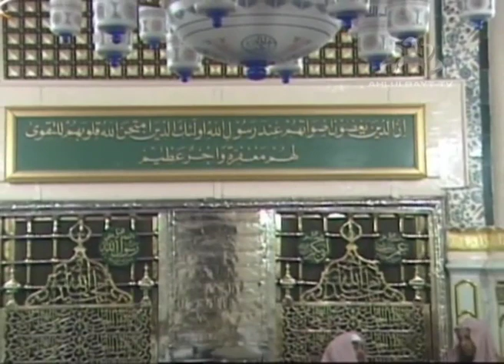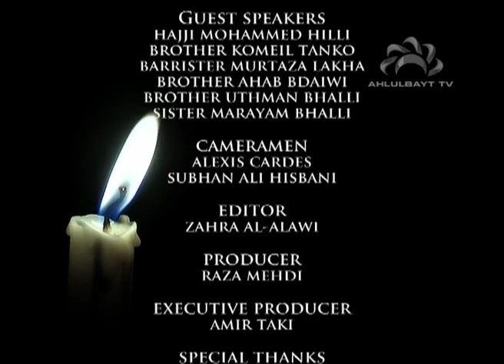Fatima Through The Eyes Of Her Father - Documentary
Ahlulbayt TV presents a heart touching documentary on the life of Fatima through the eyes of her father. Have you ever wondered about the life and personality of Lady Fatima Zahra (as). Who was she? What can we learn from her? How did the holy Prophet (pbuh) treat her? Find out as we take a look at Fatima Zahra (as) through the eyes of her father.